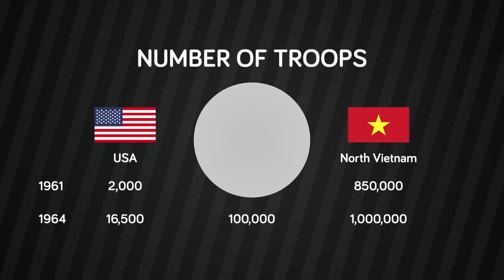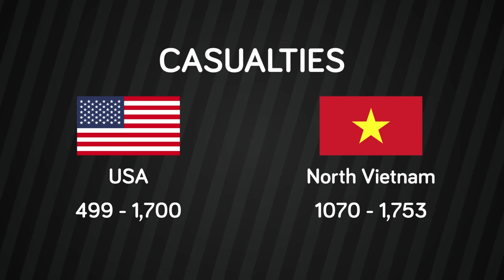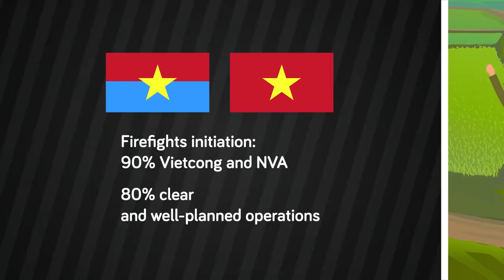50 Insane Facts About Vietnam War You Didn't Know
East vs West, Democracy vs Communism, USA vs the Soviet Union- unfortunately for the residents of Vietnam they would become the casualties of a struggle far greater than themselves as two superpowers jockeyed for global domination, with their nation as one of countless proxy battlefields. How much do you really know about the Vietnam War though? Hello and welcome to another episode of The Infographics Show- today we're taking a look at 50 incredible facts about the Vietnam War.